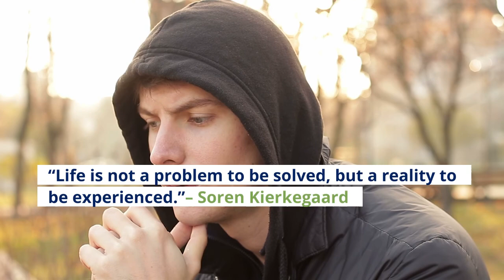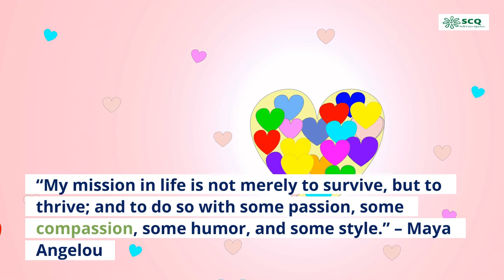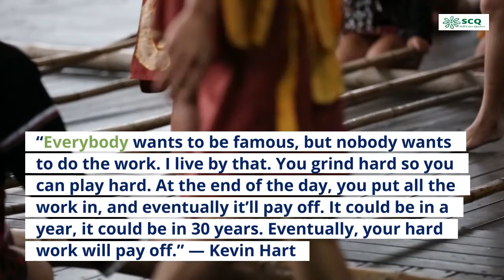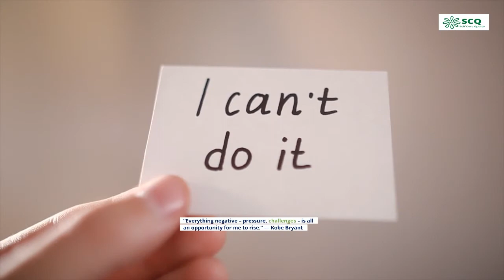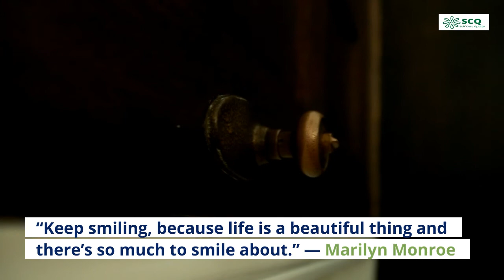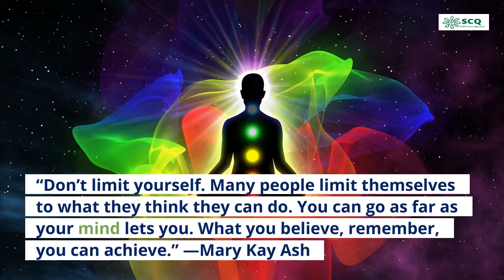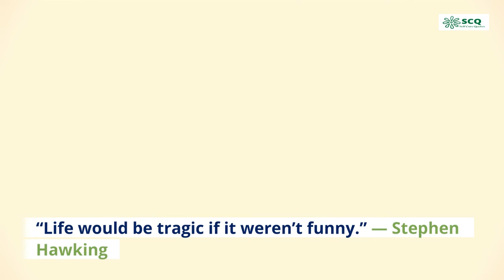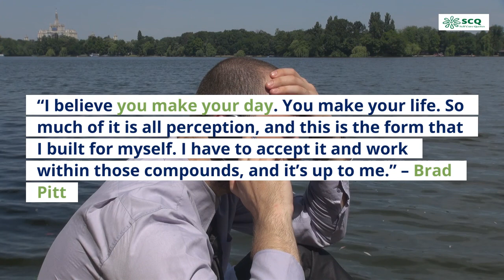Top Popular 50 Life Quotes That Will Boost Your Personal Development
Life is a complex word. This complex term gets different definitions from different individuals or organizations. If we speak simply then life means survival. We are living our lives.
But as I said before, this is the simplest aspect of life. If we want to know the deep meaning of life, we need to think deeply.
Life is the sum of some time that we spend in various activities to make this time fruitful and happy. But reading life quotes is the best way to know life and achieve the highest success in life. Top Popular Life Quotes That Will Boost Your Personal Development.